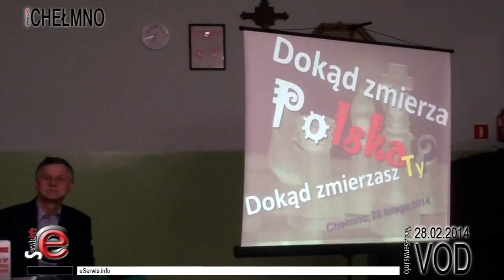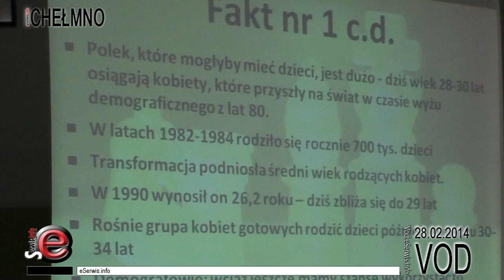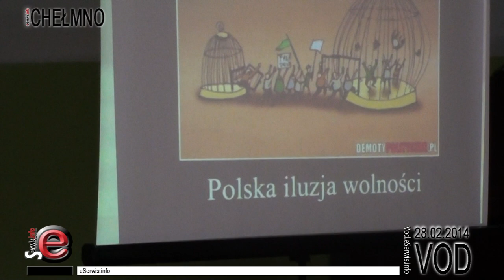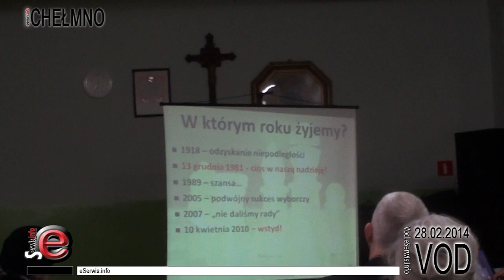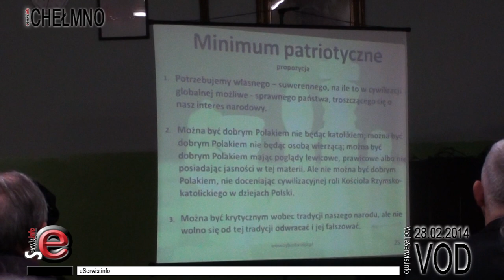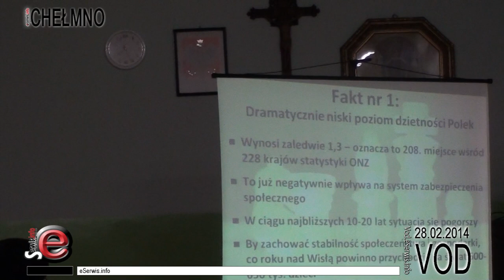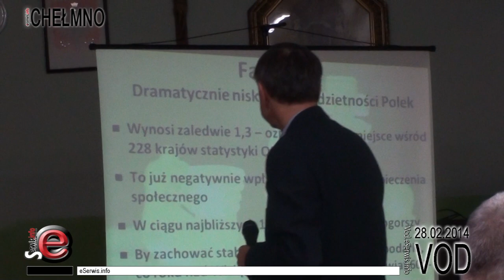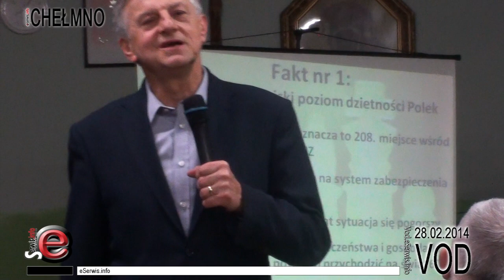Spotkanie z profesorem Andrzejem Zybertowiczem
W Katolickim Liceum i Gimnazjum Księży Pallotynów odbyło się zorganizowane przez Klub Gazety Polskiej w Chełmnie spotkanie z profesorem Uniwersytetu Mikołaja Kopernika Andrzejem Zybertowiczem.

Uważany za twórcę i głównego teoretyka idei układu polityczno-biznesowego  wygłosił referat "Dokąd Zmierzasz Polsko Dokąd Zmierzasz Ty".